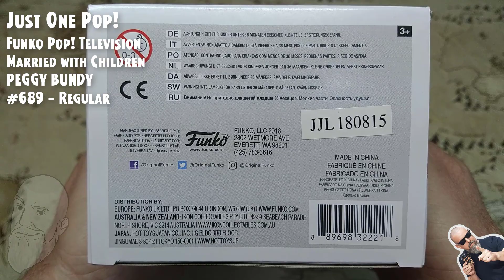Funko Pop Television: Married with Children - Peggy Bundy - #689 // Just One Pop Showcase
Funko Pop Television: Um Amor de Família - Peggy Bundy - #689 // Just One Pop Showcase